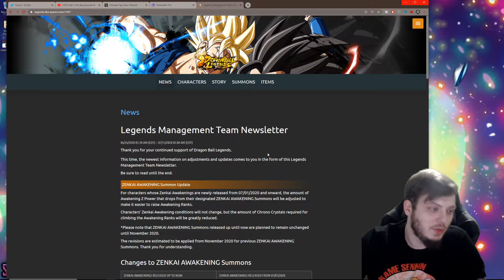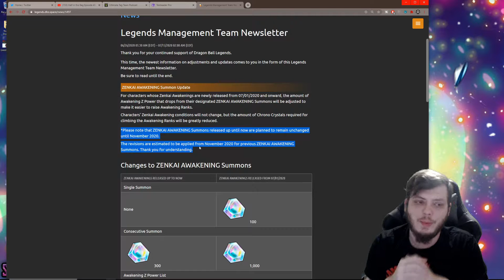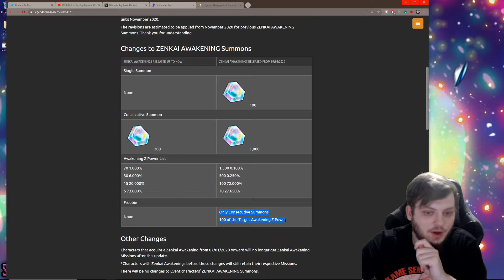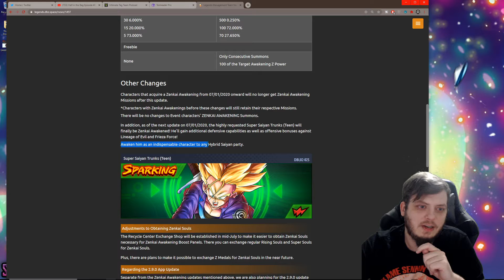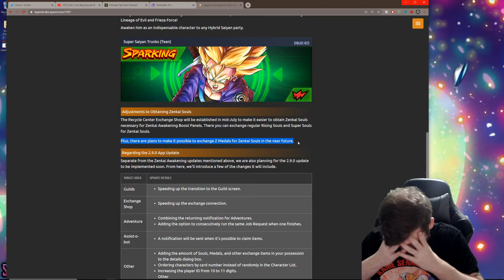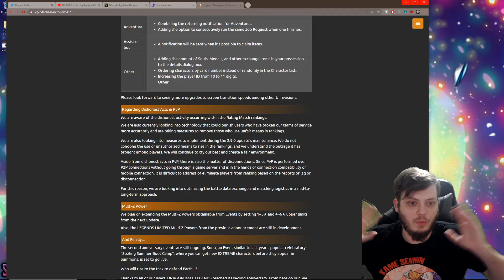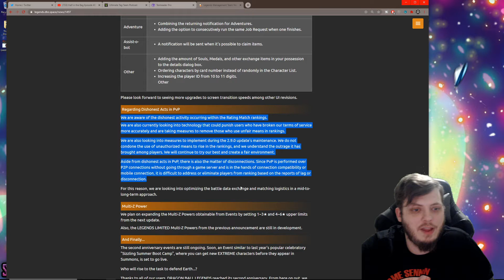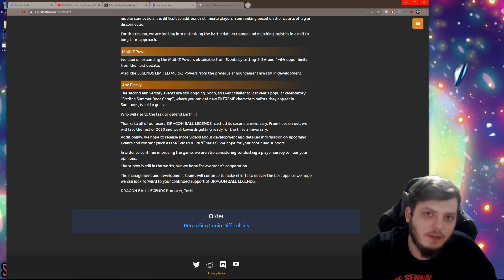Breaking Down The Toshi Developer Letter - 2.9.0 Update - Zenkai Trunks! (Red) - Dragon Ball Legends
► We got Toshi Mail in our inbox today! I'm covering and breaking down the Developer Update Letter we got, and the upcoming Update 2.9.0 and Zenkai Trunks! At least It's something to talk about! Lol, You'll find out everything you need to know here today! Leave a like if you enjoy the content, comment your experiences with Dragon Ball Legends down below, subscribe and hit the bell if you're new, and thanks for all the support!!

- Monstercat

►►►► ToshiMail! ◄◄◄◄